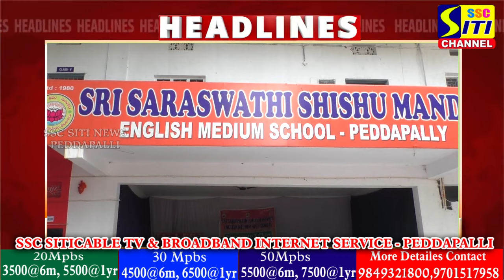SITINEWS HEADLINES II 30-08-2024